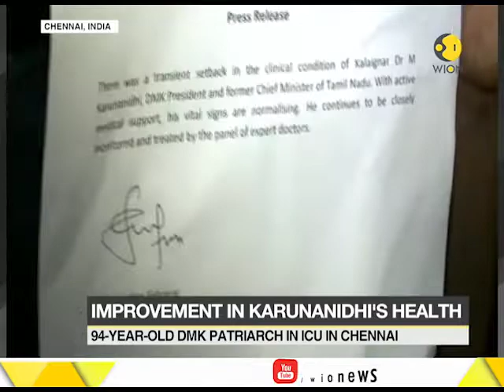Karunanidhi Health Update: Vitals normalising after setback, says hospital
M Karunanidhi, veteran political leader and chief of DMK for over five decades, is in a serious medical condition at a city hospital which informed that his vital signs are normalizing.